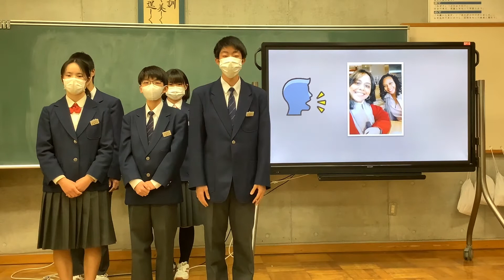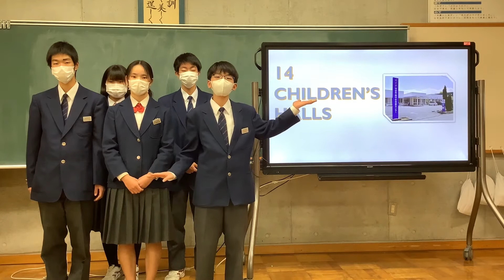けやき台中学校 市制施行20周年メッセージ【茨城県守谷市】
けやき台中学校からのメッセージ

守谷市二十歳の誕生日をお祝いする、明るいメッセージをご紹介いたします。